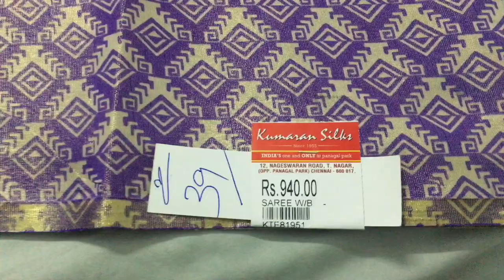Deepawali saree shopping haul at tnagar pothys,kumaran {tami/affordable dewali saree shopping haul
Hope the video was useful to you :)